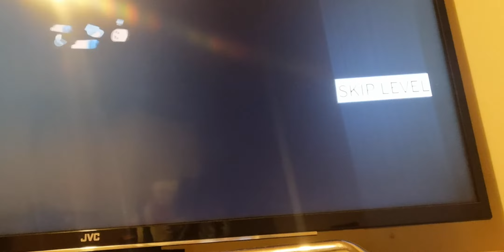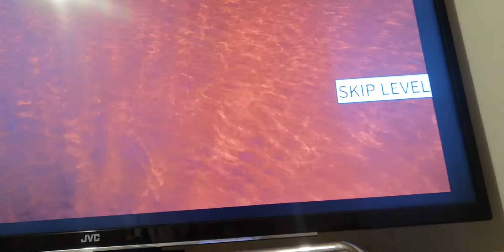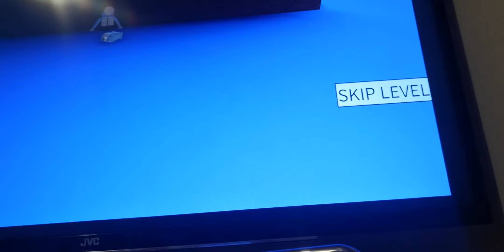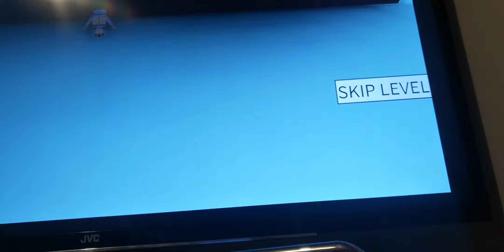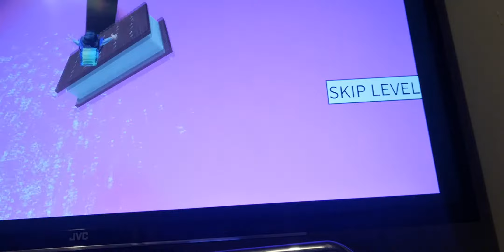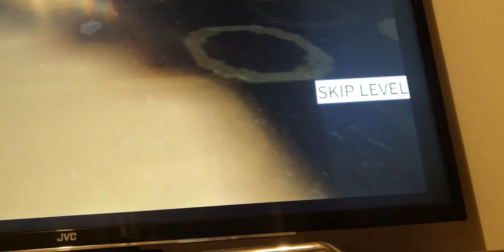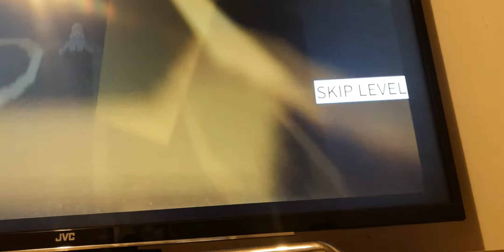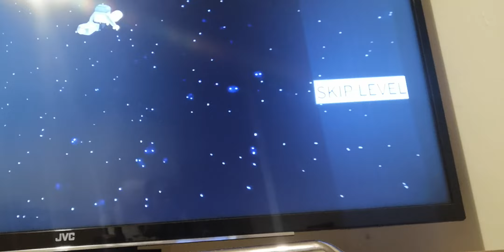Me playing speed run(very long)